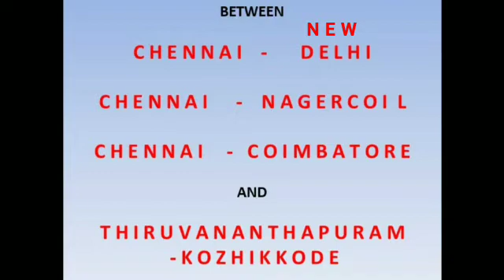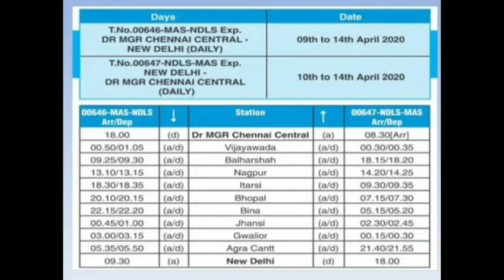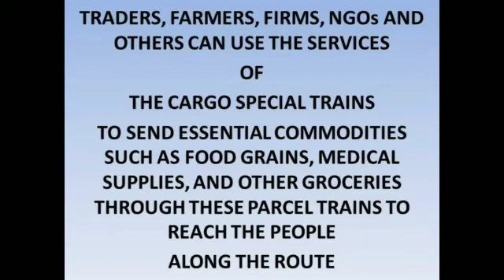Parcel Cargo Express Trains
Southern Railway